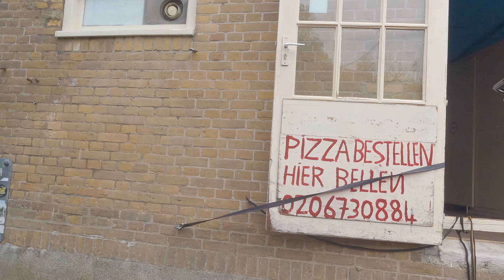Ultimate Jetski Adventure: Sun, Amsterdam & Pizza ON Pride Day (Full Video)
We just wanted to see the parade but the whole city was blocked down.
We ran into an Heineken boat and ordered pizza straight from the Jetski.
We tried to behave but it didn't work out all the time. lol

Follow on Instagram & TIKTOK: @JetRebels